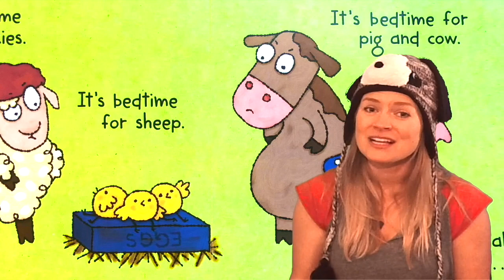Kids Books Read Aloud | BEDTIME FOR CHICKIES | Story Time Pals read to children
Join your pal Amber for another great KidsBooksReadAloud to children!! This fun little FunBedtimeStories will have you giggling your way to happy dreams! We bring to you the BestKidsBooks "Bedtime for Chickies" by Janee Trasler!

"Bedtime for Chickies"
Author/Illustrator : Janee Trasler
Publisher: HarperFestival; Brdbk edition (January 28, 2014)